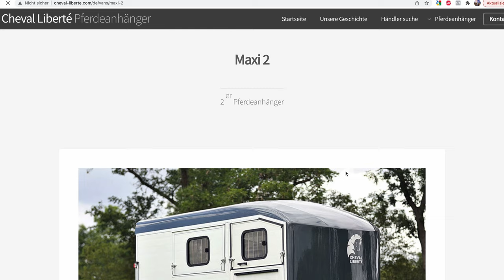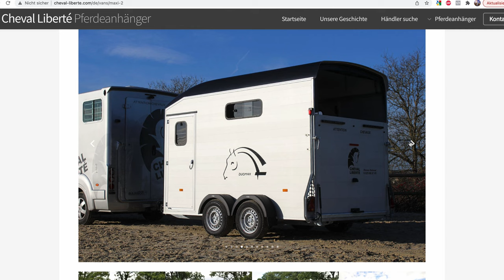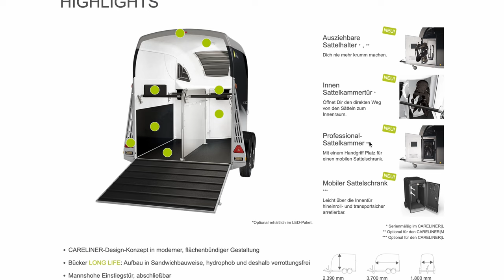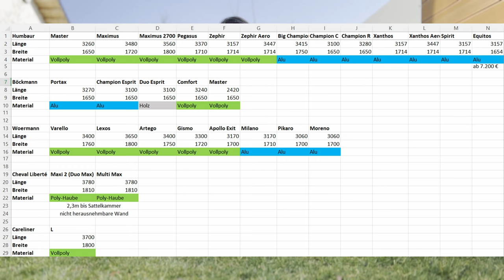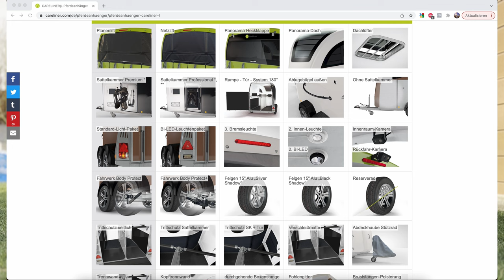Welcher PFERDEANHÄNGER ist der Richtige für mich? | Folge 34 😍🐴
Hallo liebe Pferdefreunde,

Humbaur, Wörmann, Böckmann oder Careliner sind nur ein paar von vielen Pferdeanhängern auf dem Markt. Ich habe sie für euch verglichen und gebe Tipps für den Pferdeanhänger Kauf.

🐴 Ganz neu! Unser Instagram Kanal

Hier findest du Reitzubehör, dass wir benutzen und uneingeschränkt empfehlen können! Auch unsere Schuhe, Reithose etc. 😃🍀Schau mal rein...

Zu meinen Reiterfahrungen:

Deutsche Vizemeisterin im Distanzreiten
Teilnahme an der Europameisterschaft
Springen, Dressur bis M
DRA IV und III
FA V
Kutschenführerschein
Trainerin Freiheitsdressur und vertrauensbindende Lektionen, Zirkuslektionen
Langjährige Trainerin und Ausbildung von Jungpferden auf dem Gestüt meiner Mutter
Hengst Vorstellung auf Araber Shows
Zucht von Warmblütern

Gelernt bei: Gestüt Birkhof, Gestüt Ismer, Herbert Rietzler